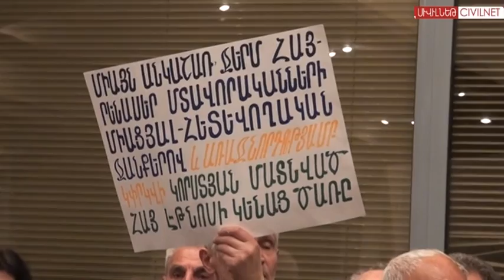Րաֆֆի Հովհաննիսյանը հրավիրեց քաղաքացիական համաժողով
Րաֆֆի Հովհաննիսյանը ապրիլի 19-ին «Անի պլազա» հյուրանոցում հրավիրեց քաղաքացիական ազգային համաժողով: